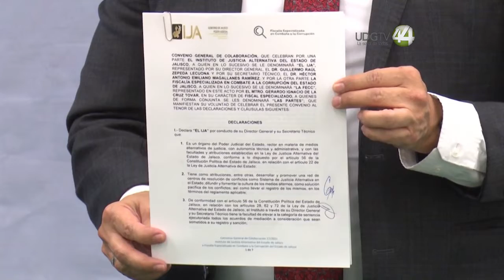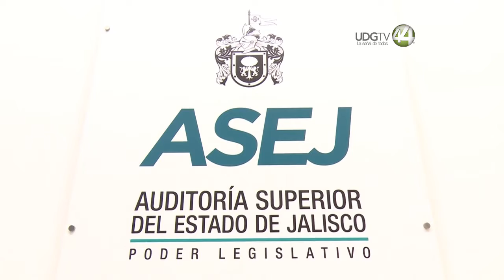Capacitarán a funcionarios para resolver conflictos “en paz” con el objetivo de no colapsar.